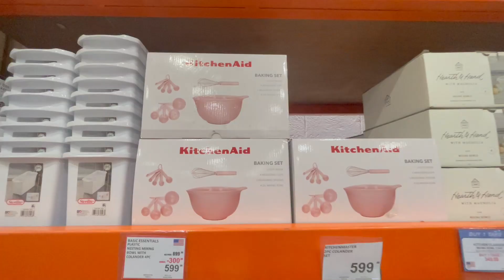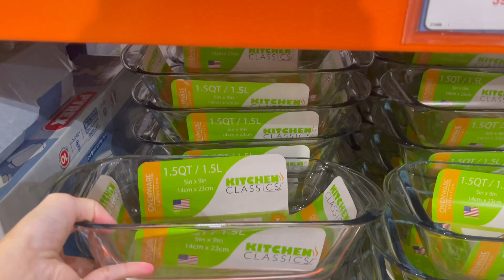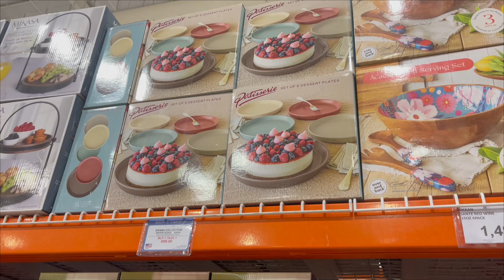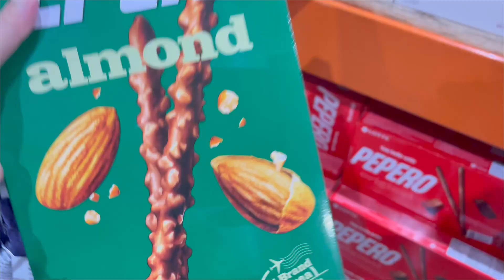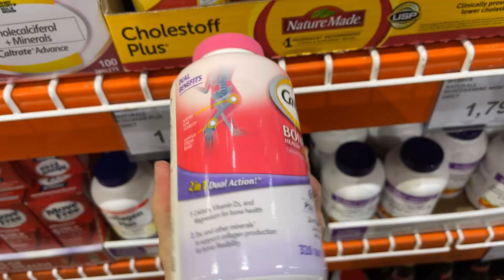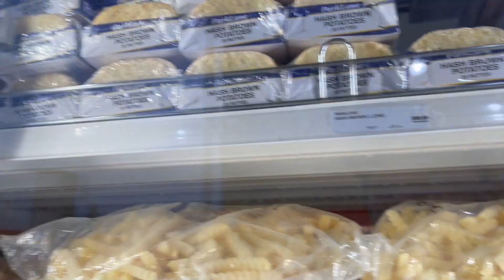KAILANGAN MAG GROCERY AT PANG BAON | ANG DAMING TEMPTATION SA GROCERYHAN! | ANG DAMING SALE!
Hi guys!
Nag grocery ako ng mga pang baon para sa pasukan ng mga bata
At  kung anu ano pa ang mga na shopping

and leave a suggestion at the COMMENT section down below

THANK YOU ALL GUYS FOR SUPPORTING AND WATCHING
KEEP SAFE ALWAYS AND GOD BLESS US ALL!🙏💖